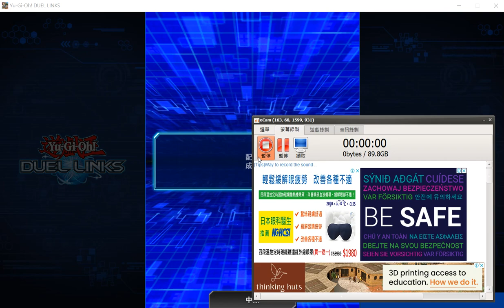蓋亞 vs 月光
雖然平時蓋亞要有除坑的好習慣
但是
1.對面的後台都沒反應　顯然是攻宣坑
（有場地在就不管）

2.月光大姊3000(融三隻 3600)
蓋亞只要5200就不怕他
所以打月光要保持5200

3.月光不帶風

By小佑